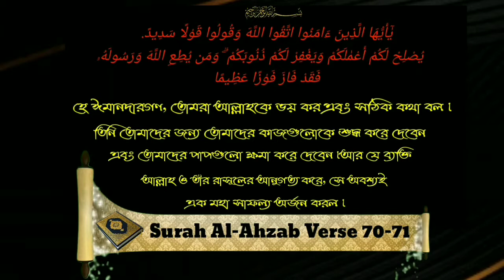রাতে বোবা জ্বিন লাগা থেকে পরিত্রাণ পাওয়ার কোন আমল আছে কিᴴᴰ┇Sheikh Abdul Matin Al Madani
রাতে বোবা জ্বিন লাগে থেকে পরিত্রাণ পাওয়ার কোন আমল আছে কিᴴᴰ┇

Do you have any work to get rid of dumb night junk?

क्या आपके पास गूंगा रात जंक से छुटकारा पाने के लिए कोई काम है?